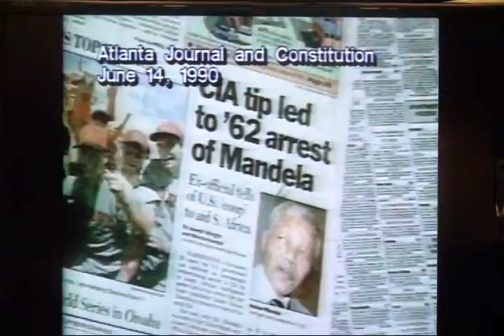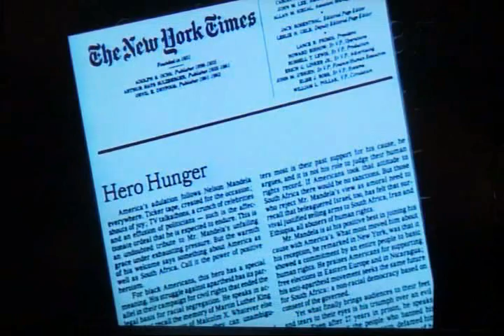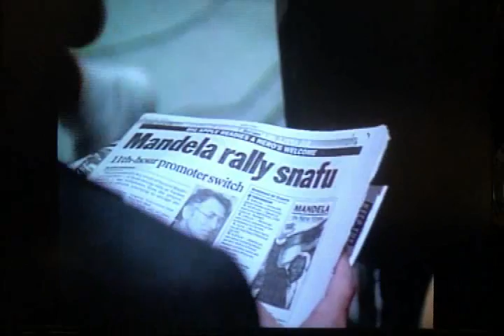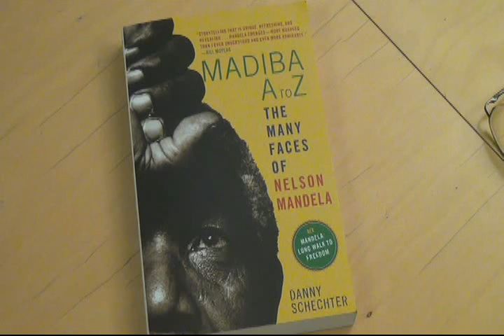Africa Roundtable: Remembering Mandela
Africa Roundtable by Global Information Network, Lisa Vives, remembrances of Mandela by those who knew him, features former executive producer of the TV series South Africa Now, news dissector, author and filmmaker Danny Schechter about latest book Madiba A to Z with a showing of parts of his movie of Mandela's visit to the U.S.. along with  South African anti-apartheid agitator Dr. Bojana V. Jordan; investigative NYT reporter Ron Nixon, author of new e-book Operation Blackwash - Apartheid South Africa's 46-year Propaganda War on Black America, veteran journalist Herb Boyd of Amsterdam News, poet Fungai Maboreke and roundtable discussion with audience. Event December 18, 2013 at Demos. Video by Joe Friendly